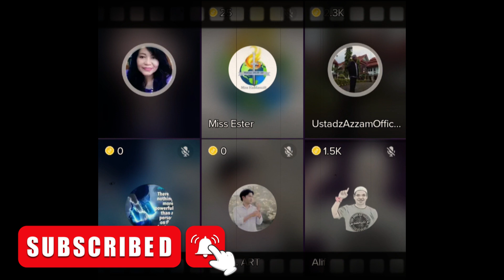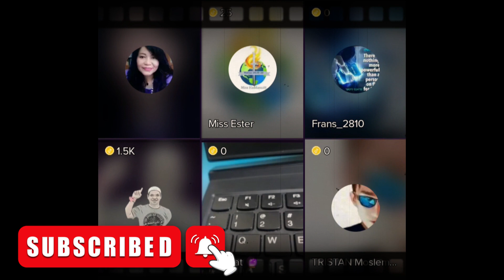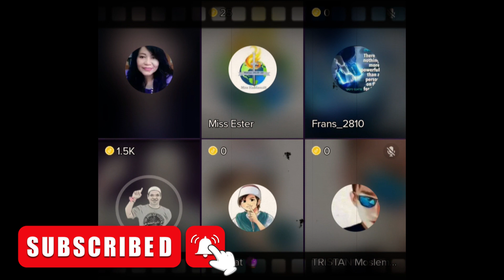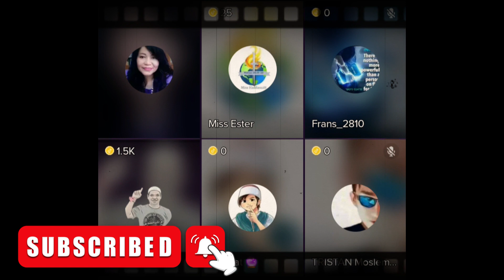Apakah istilah KAFIR diperuntukan untuk mendeskriminasi GOLONGAN selain Islam?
“Kata kafir berasal dair kata kufur yang atinya menyembunyikan atau menentang. Dalam konteks Islam kafir adalah oarang yang menyembunyikan atau menolak kebenaran Islam. Kata kafir bermakna menolak Islam, sehingga kata kafir dalam bahasa Arab berarti non-Muslim, Kafir itu artinya non-Muslim. Istilah ini tidak diperuntukkan kepada satu golongan saja misalnya, Kristen. Namun, semua golongan,termasuk di antaranya, Hindu, Budha, Yahudi dan yang lainnya. Anda tidak sedih dipanggil non-Muslim. Lalu kenapa sedih dipanggil kafir? Karena itu sama saja artinya. Jika seseorang atau suatu pihak merasa sedih dipanggil kafir maka perlu memahami lagi secara benar Islam dan terminologi Islam,”
Dalam vidio debat kali ini wanita ini malah memaksakan kehendaknya untuk di sebut sebagai Kafir karena menurutnya dalam Al Quran menyebutkan demikian.. padahal ustad alif mempunyai pandangan yang berbeda terhadap sebutan kafir tersebut.